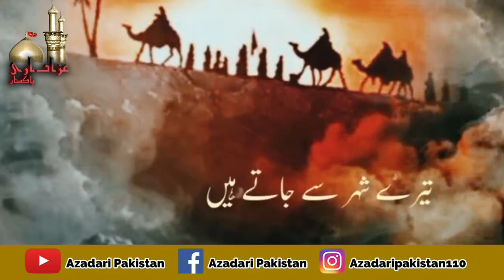28 Rajab Status - Shia Whatsapp Status - 28 Rajab Rawangi Imam Hussain as From Madina to Karbala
28 Rajab Status - Shia Whatsapp Status - 28 Rajab Rawangi Imam Hussain as From Madina to Karbala

Video Credit:
Research | Footage | Production: Azadari Pakistan